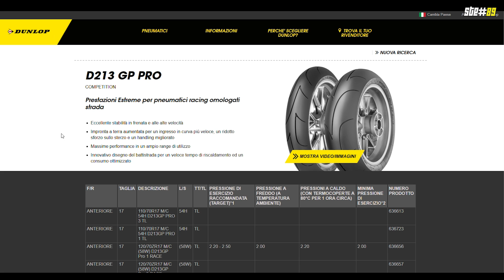QUESTO SALVERA' LA VOSTRA GIORNATA IN PISTA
Una domanda che può risultare banale ma che, se avessi avuto la risposta quando ho iniziato ad andare in pista, mi avrebbe risolto molte problematiche e perdite di tempo .
Cosa è fondamentale portare in pista?
Cosa è superfluo?
Cosa, se sono alle prime armi, è importante comprare?
Visti i costi da sostenere per partecipare alle giornate in pista, inutile andare a spendere soldi su soldi su attrezzatura che magari userete 1 volta e poi abbandonerete nel box, è giusto fare gli acquisti con testa.
Spero che questo video vi possa aiutare a risparmiare tempo e soldi.